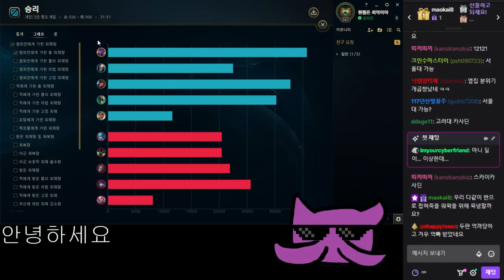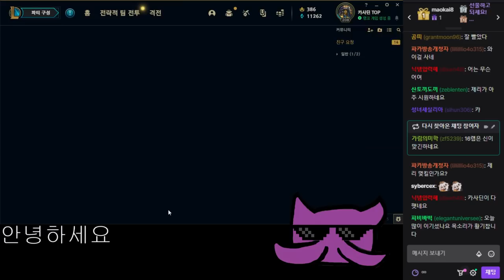행복은 성적순이 아니잖아요